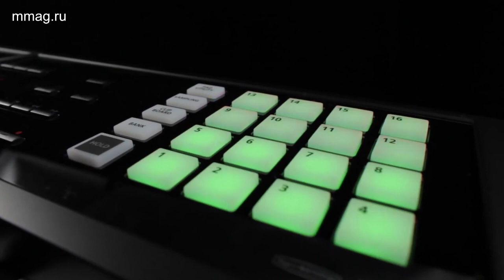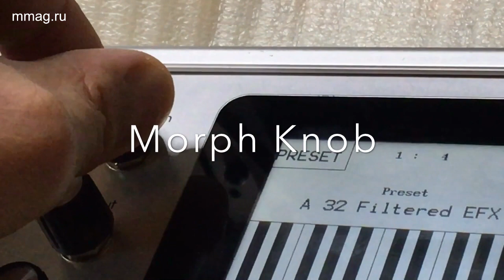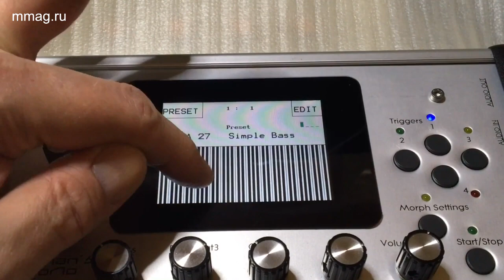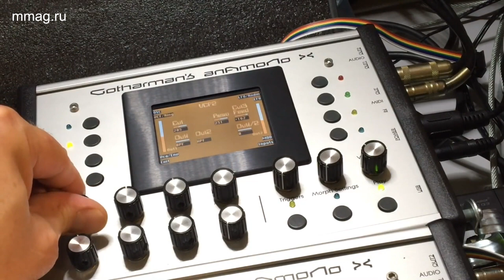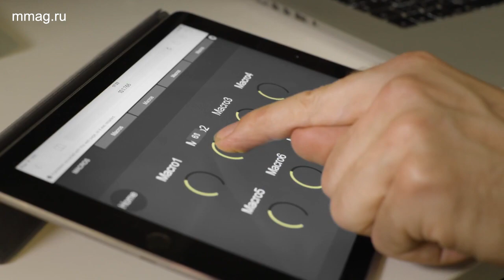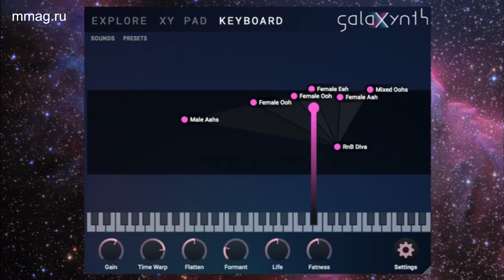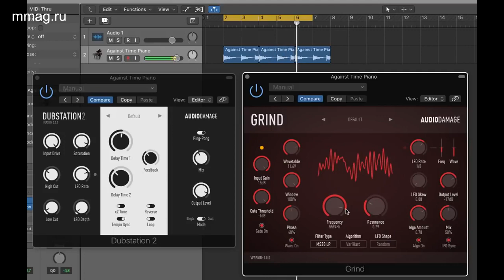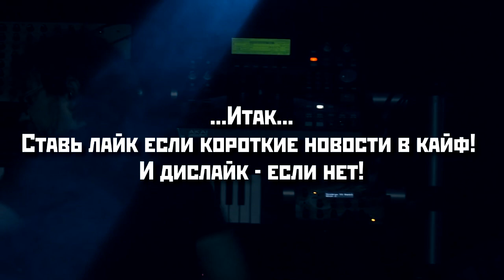News 66: Roland SE-02, прошивка для Beatstep Pro, роботизированные поп-звезды и др.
1)Roland SE-02: первый аналоговый синтезатор линейки Boutique
8)Pop Stars Vol 1 для GalaXynth - узнай, как поет робо-Бибер!
9)Grind и Rough Rider 2 от Audio Damage - теперь и для iOS